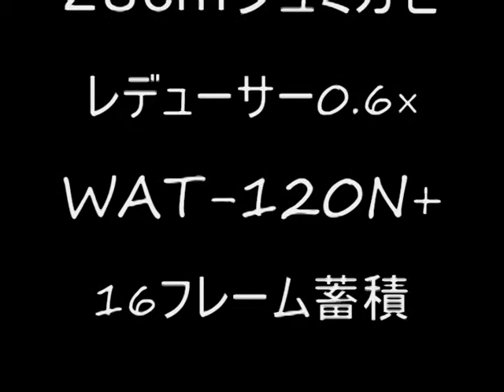小惑星(329)SveaによるTYC 4773-00412-1星の掩蔽 2011.12.28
2011年12月28日にありました小惑星(329)SveaによるTYC 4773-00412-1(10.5mag)星の掩蔽です。